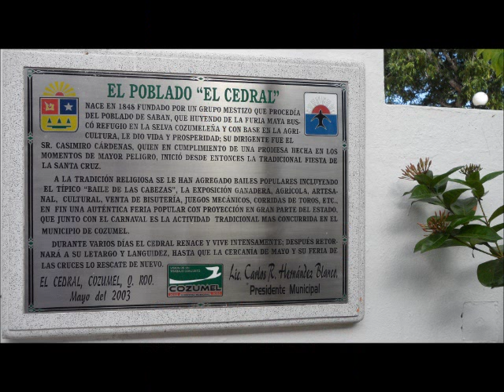Park Royal Cozumel Mexico - 2012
Kelsey and Jerrad - 2012 Cozumel Mexico Trip